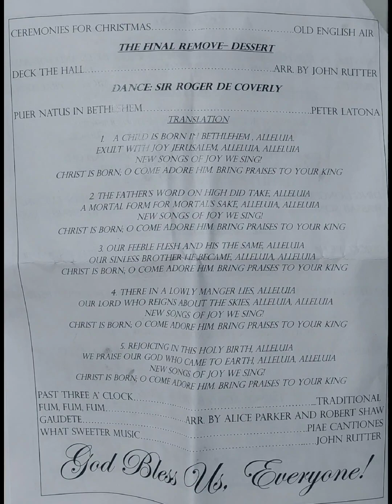Kambri Madrigals 12/9/23